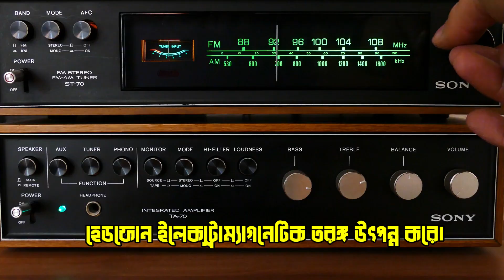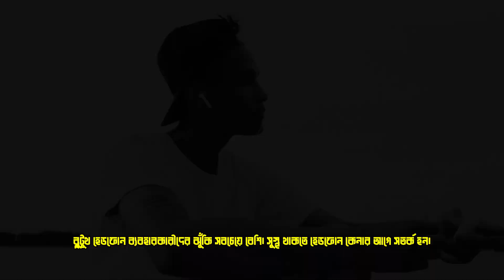দীর্ঘ সময় হেডফোন ব্যবহারে কানে যেসব সমস্যা হতে পারে !